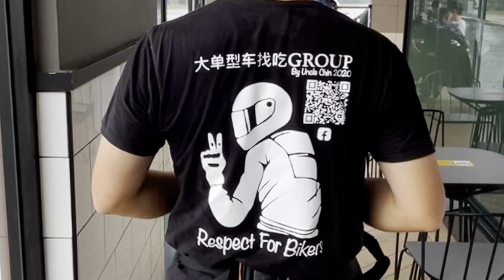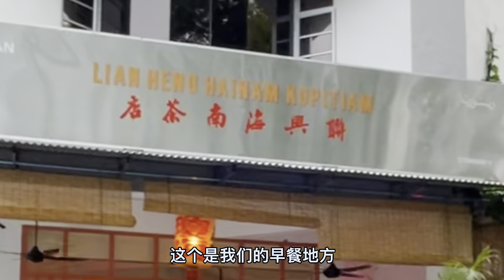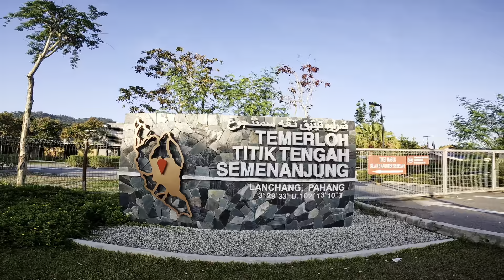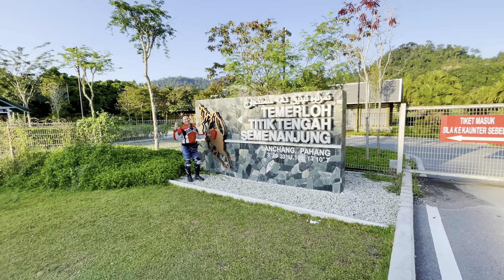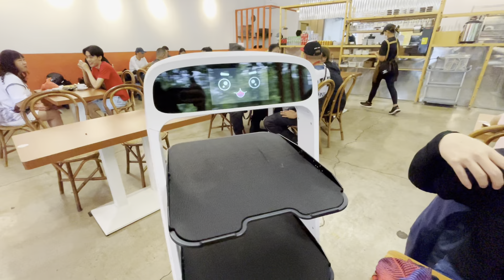On bike to Kuantan 1 day trip Only Because eat Curry Mee & Yong Tau Fu (Aunty LOH & SON). Funny 😁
第四站；135km 1050am Tea Time 🫖 McDonalds Kuantan Riverfront DT

第五站：1.5km 1120am ，
Or
5.2km Curry Mee & Yong Tau Fu (Aunty LOH & SON)